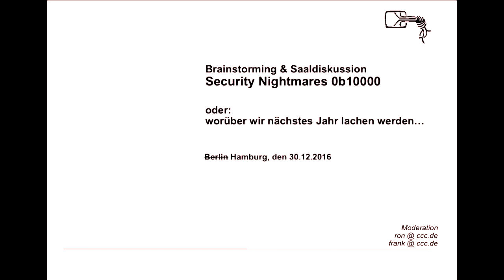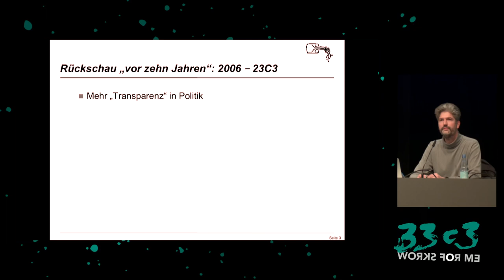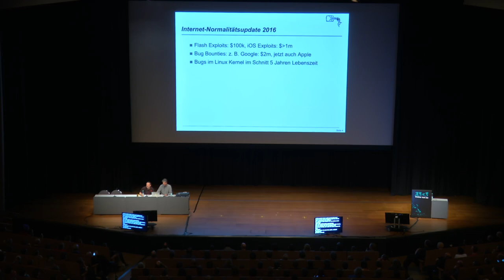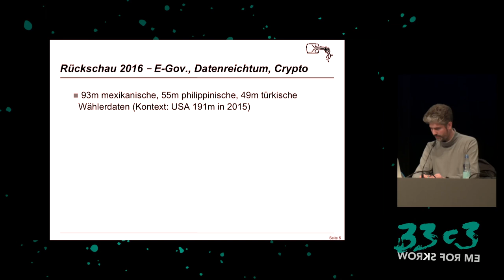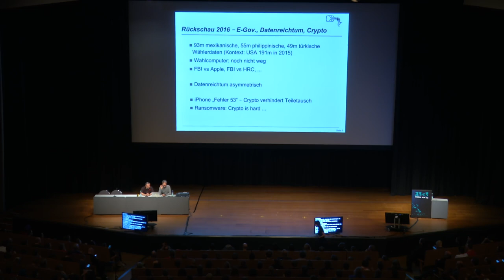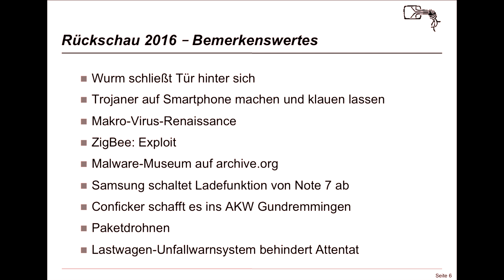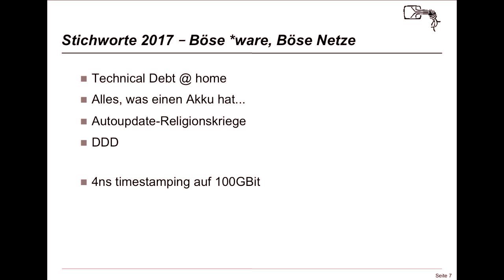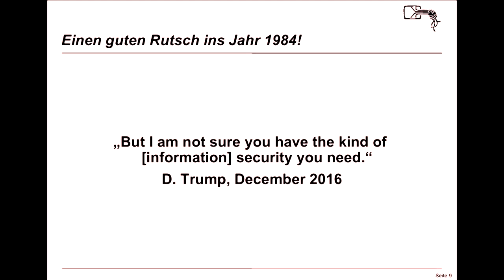Security Nightmares 0x11 (33c3) - english translation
frank Ron